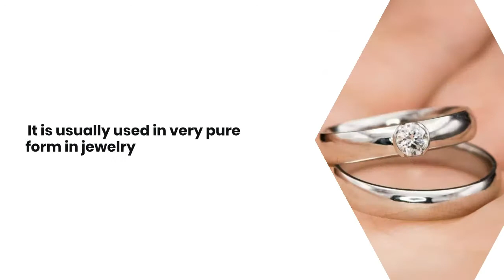PROS AND CONS OF PLATINUM RINGS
When you're getting married, or looking to propose, there are a lot of decisions to make. Once you settled on the design and gemstone options for your ring, you will have to decide the type metal for your ring that you'll be wearing for years and years on your finger. Platinum rings are some of the most popular choices out there because they last forever and will never change in color.
BUT WHAT ARE THE PROS AND CONS OF PLATINUM ENGAGEMENT RINGS AND WEDDING BANDS?